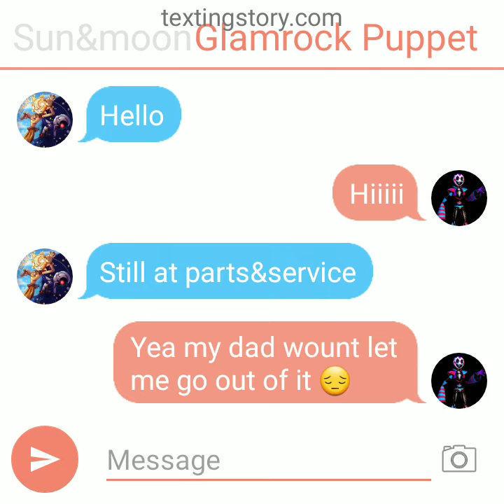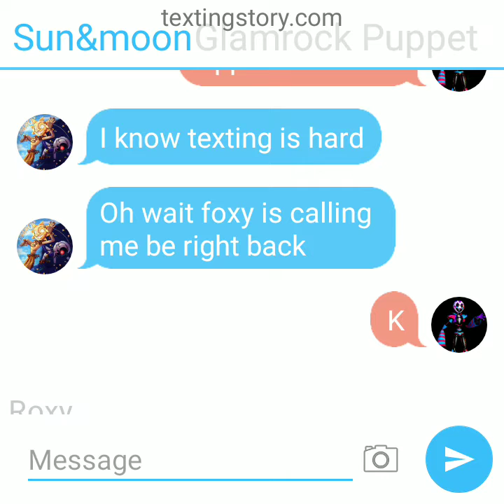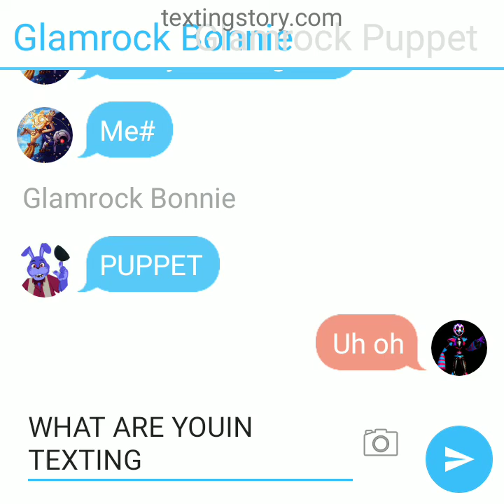sun and puppet's texting story part 1